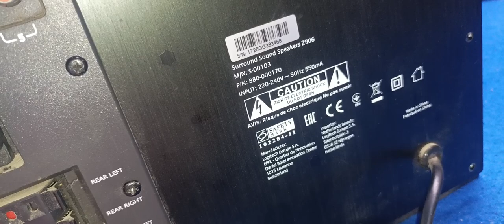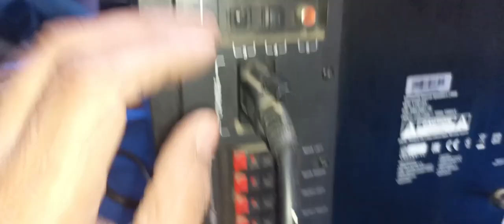logitech z906 3 light problem Logitech 5.1 home theatre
is system me controller me 3lights on thi aur koi function kaam nahi kar raha tha isme humne ek alag se supply add ki aur kuch amp board me smd resistance change ki isme ek amp ic bhi short thi jiska no. tas5162 hai baki system working me aa gaya.

electronic logitech Logitech 5.1 home theatrelogitech z906